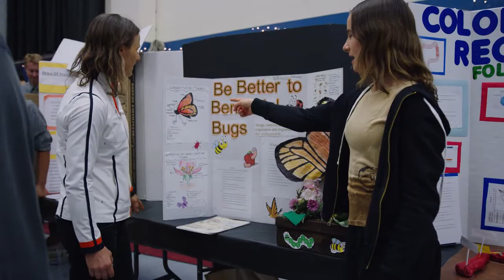Conejo Valley Unified School District